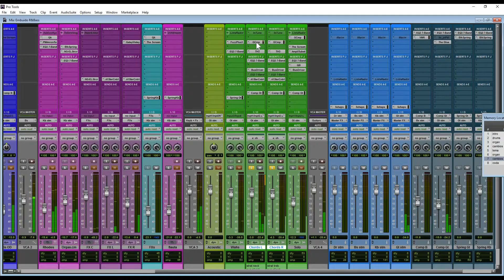Pink Floyd-ish tones with Overloud TH3 free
Channeling our inner David Gilmour with the Univibe and British cleans from Overloud TH3 free version! In this configuration we are using the reverb pedal after the cab /microphones, this way we avoid the reverb to be processed through the preamp circuit of the amp sim.